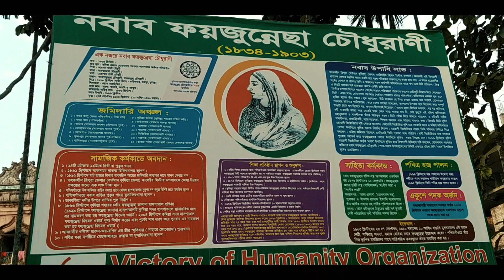লাকসামে গিয়ে কি করলাম?।। Vlog-1।Nawab Faizunnesa house। Chittagong to Laksham. SakiB HOSEN Vlogs.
Hey Guys,
আসসালামুআলাইকুম
নওয়াব ফয়জুন্নেসা চৌধুরানী ছিলেন দক্ষিণ এশিয়ার প্রথম মহিলা নওয়াব। তিনি অনেকটা নিজের অদম্য ইচ্ছার কারনে শিক্ষিত হন। শিক্ষা, সমাজকল্যাণ ও সেবাব্রতে তিনি যে উদাহরণ সৃষ্টি করেছেন তা ইতিহাসে বিরল .